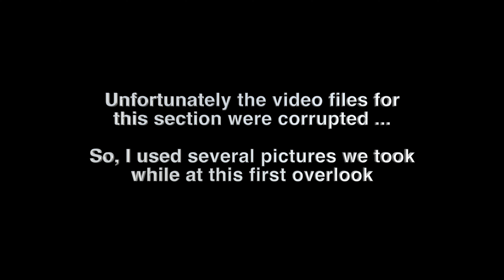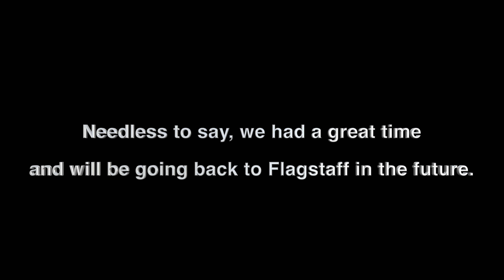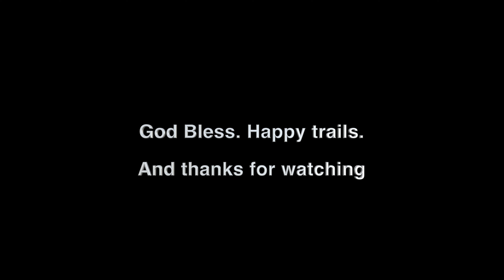Flagstaff Day Three - Campbell Mesa to Walnut Canyon Rim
It was the final ride of our extended weekend in Flagstaff. Sore and tired, we departed from the second trial head off of East Old Walnut Canyon Road, off the eastern end of Campbell Mesa Loop, and headed to several overlooks. What we thought was Campbell Mesa Trail only ended up being a connnector from The easter tip of Campbell Mesa loop to a section of the Walnut Canyon Rim Trail. We ended up at the canyon rim a mile or so east of Fisher Point. While not as spectacular as Fisher Point, The canyon views were still more than worth the effort. The ride to the rim was not as diverse in scenery as the trek to Fisher Point. Most of the single track was rough and strewn with loose chicken head to baseball sized rocks. The best features  were a steep and technical dive into a little side canyon and then a climb out over similar terrain, and great weather that held out til we got back to basecamp.
The second overlook was a pennisula that jutted out into the canyon with little more that a sidewalk sized walkway to the overlook area. It's not too bad if you're afraid of heights, but don't look over some of the more steep ledges.
I had a couple technical difficulties with camera batteries and corrupted video files, which resulted in the loss of footage for the first overlook and our weekend extro. I had to use a couple pics to fill in any gaps.
Technical issues and fatigue asside, it was a great ride. I'd recommend this one.